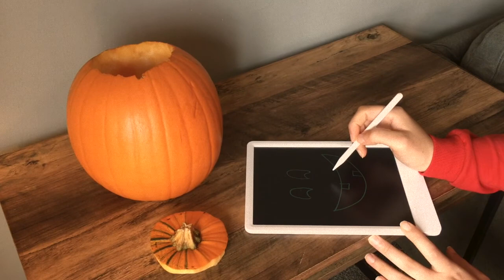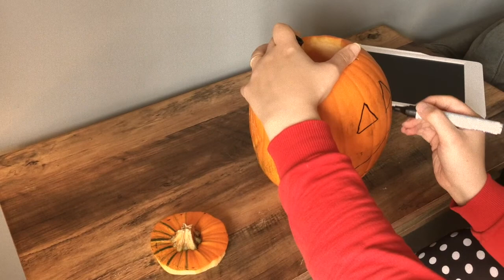How to Carve Halloween Pumpkins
Halloween or Hallowe'en (a contraction of "All Hallows' evening"),less commonly known as Allhalloween,All Hallows' Eve, or All Saints' Eve,is a celebration observed in many countries on 31 October, the eve of the Western Christian feast of All Hallows' Day. It begins the observance of Allhallowtide,the time in the liturgical year dedicated to remembering the dead, including saints (hallows), martyrs, and all the departed.
One theory holds that many Halloween traditions were influenced by Celtic harvest festivals, particularly the Gaelic festival Samhain, which are believed to have pagan roots.Some go further and suggest that Samhain may have been Christianized as All Hallow's Day, along with its eve, by the early Church.Other academics believe Halloween began solely as a Christian holiday, being the vigil of All Hallow's Day. Celebrated in Ireland and Scotland for centuries, Irish and Scottish immigrants took many Halloween customs to North America in the 19th century,and then through American influence Halloween had spread to other countries by the late 20th and early 21st century.
Popular Halloween activities include trick-or-treating (or the related guising and souling), attending Halloween costume parties, carving pumpkins into jack-o'-lanterns, lighting bonfires, apple bobbing, divination games, playing pranks, visiting haunted attractions, telling scary stories, and watching horror or Halloween-themed films. Some people practice the Christian religious observances of All Hallows' Eve, including attending church services and lighting candles on the graves of the dead, although it is a secular celebration for others.Some Christians historically abstained from meat on All Hallows' Eve, a tradition reflected in the eating of certain vegetarian foods on this vigil day, including apples, potato pancakes, and soul cakes.
سلام سلام خوش اومدید به این تجربه با من
تزیین کدو تنبل برای هالووین یکی پر طرفدارترین کارها برای جشن های پاییزی سه ماه پایان سال میلادیست
هالووین که مخفف هالووز ایونینگ به معنای عصر قدیسان است، جشنی است که در ۳۱ اکتبر و در شامگاه مراسم عید مقدسان که یکی از آیین‌های مسیحیت غربی است، برگزار می‌شود
توافق‌نظر رایج این است که بسیاری از سنت‌های هالووین برگرفته از مراسم‌های فصل برداشت محصول در فرهنگ باستانی سلت‌ها، به خصوص جشن سوون، است
در برش طرح مورد نظرتون روی کدو از چاقوهای کوچک و تیز استفاده کنید به دلیل ترد بودن کدو ظرافت در برش بسیار نکته ضروری هست
محتویات داخل کدو شامل تخم و گوشت کدو قابل مرصرف هست پی اون ها رو دور نریزید با گوشت کدو میتونید انواع سوپ رو درست کنید ولی پیشنهاد من تست نوشیدنی لته کدو حلوایی هست
طرز تهیه لته کدو حلوایی
گوشت کدوها رو بپزید و سپس پوره اش کنید
شیر رو بزارید گرم بشه و پوره کدو رو بهش اضافه کنید و کمی دارچین بهش اضافه کنید
دو شات اسپرسو به همون روشی معمولی که قهوه میل میکنید درست کنید در لیوان نهایی تون بریزید ترکیب شیر و پوره کدو رو بهش اضافه کنید و روش رو با خامه زده شده تزیین کنید
این میشه یه نوشیدنی لذیذ با کدو حلوایی